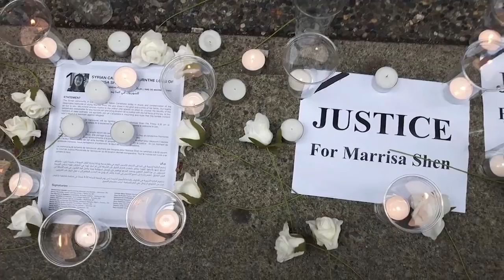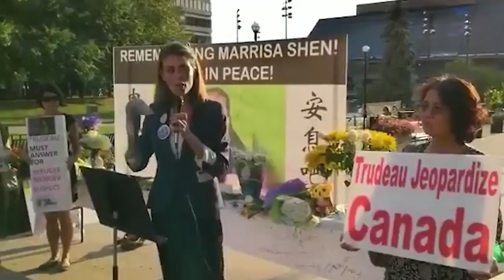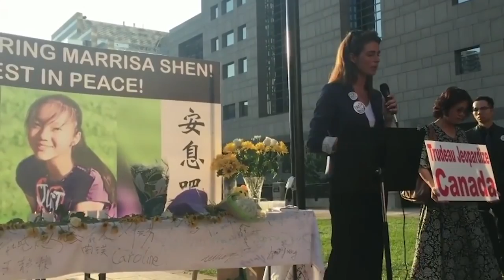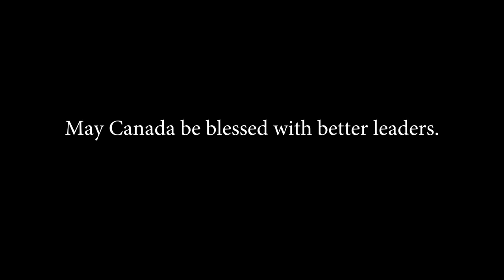Powerful! In Memory of Marrisa Shen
A true leader, Faith Goldy,  speaks out on heals of murder of Marissa Shen by Syrian refugee. Prime Minister Trudeau is silent.